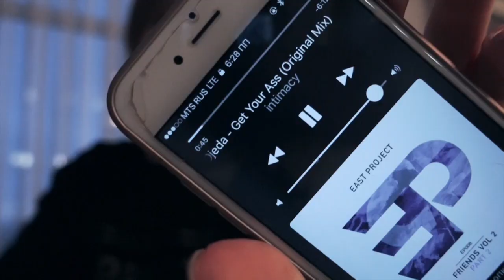Life style || Beauty haul || V L O G x Sonya Styles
Это очень странное видео...  Мне просто хочется делиться с вами такими классными моментамии из моей жизни...

-ссылки-

♡Periscope Гудменс
По всем вопросам: